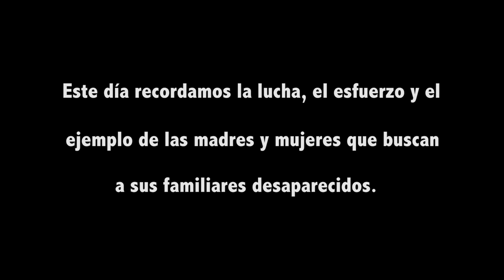Sandra Luz Román envía mensaje a madres que buscan a sus familiares desaparecidos.